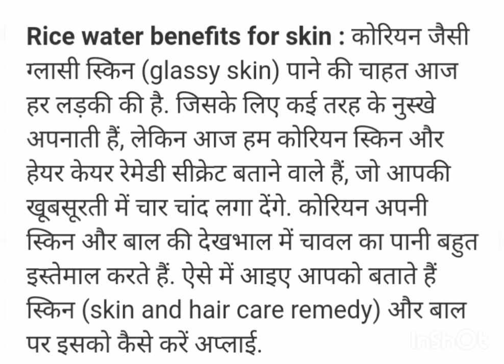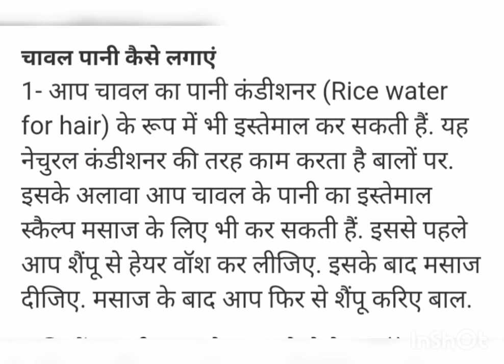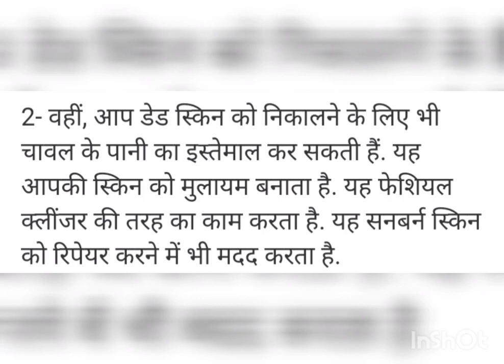rice water for skin!face ko gora kese kare!balo ka tutna roke#youtube